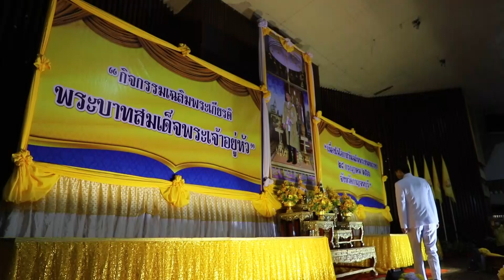ผู้ว่าราชการจังหวัดกาญจนบุรีนำทุกภาคส่วนประกอบพิธีเนื่องในโอกาสวันเฉลิมพระชนมพรรษ